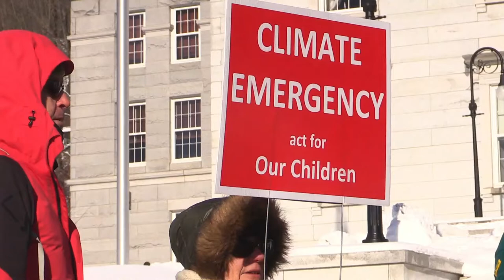People's State of the State Rally & Pan-Demonium @ VT Statehouse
January 9, 2020  Climate Activists gather in the freezing cold to address Vermont's lack of definitive action needed to reach our legislated climate goals as the State itself prepares for Governor Scott's State of the State speech in the House Chamber shortly afterward.

Coalition sponsors in support of Extinction Rebellion VT include Upper Valley Affinity Group, 350VT.org, VT AFL-CIO, VT Workers Party, and Others.

The VT XR People’s State of the State Address demanded "...that our elected officials and all Vermonters acknowledge the climate crisis and work to enact emergency measures during the 2020 legislative session to eliminate carbon emissions and promote a just transition to a regenerative economy. "

Featured Speakers include:
-- Samantha Peterson - ExtinctionRebellionVT, XRVT
-- Rachel Smolker, biologist & lifelong activist, currently co-director of Biofuelwatch, an international organization focused on land use, biodiversity, energy and climate. Rachel has been active over the past several years in opposing Vermont Gas' ANGP fracked gas pipeline as a member of Protect Geprags Park.
-- Liz Medina, Vermont State Labor Council AFL-CIO District Vice President for Washington and Orange counties and chair of their Green New deal committee.
-- David Van Deusen is President and Danielle Bombardier Secretary-Treasurer of the Vermont Vermont State Labor Council  AFL-CIO
-- Stephen Leslie has been farming for more than 25 years. He is especially fond of draft horses and does all the horse powered work on the farm. He is the author of many books and magazine articles on draft power and sustainable agriculture.
-- Carmen Richardson-Skinder goes to Montpelier high school and is part of extinction rebellion youth and youth lobby.
-- Gus Speth is a retired Professor of Law at the Vermont Law School and a senior fellow at Vermont Law School, the Democracy Collaborative, and the Tellus Institute. During the Carter Administration he served as member and chairman of the U.S. Council on Environmental Quality. Gus has a long career of working at the intersection of government and environmental protection, including providing leadership to many task forces and committees whose roles have been to combat environmental degradation, including the President’s Task Force on Global Resources and Environment, the Western Hemisphere Dialogue on Environment and Development, and the National Commission on the Environment.
-- Asma Elhuni is the lead organizer for Upper Valley Interfaith Project. Growing up as a person of color in the US and an immigrant from a working class family has led Asma to want to organize around these important issues.
-- Gwendolyn Hallsmith, YouGoGreta, XRNEK, Extinction Rebellion Northeast Kingdom,
-- The Red Rebel Brigade.